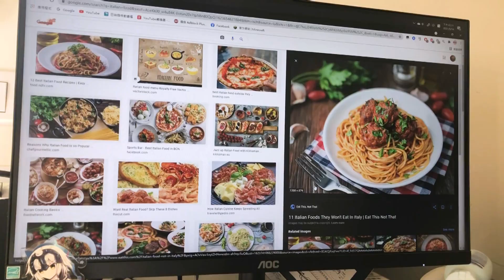【三千訂閱】甲Yeet - 我好想去旅遊 (Official Music Video)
導演：甲Yeet
攝影：甲Yeet
後製：甲Yeet
編曲：甲Yeet
主唱：甲Yeet
房間吸音加強：甲Yeet的女裝
其他雜務：還是甲Yeet

Spotify、iTunes無法收聽